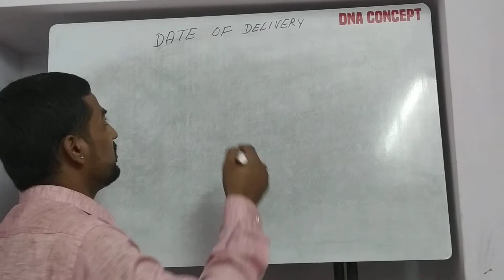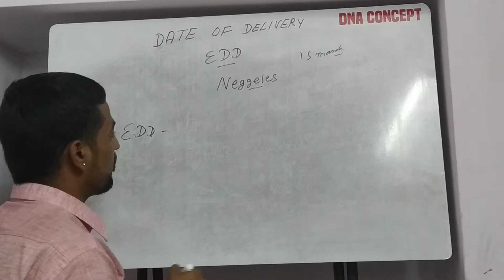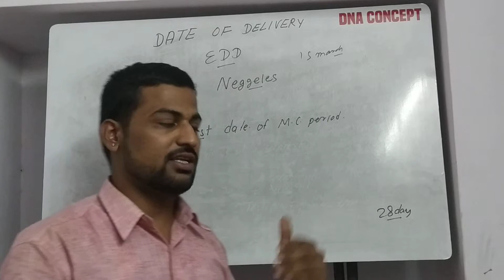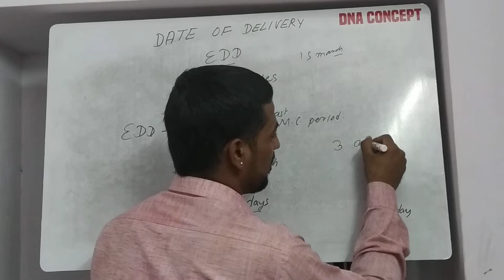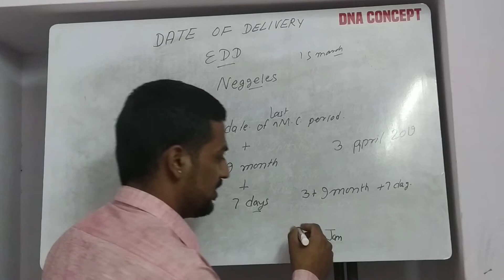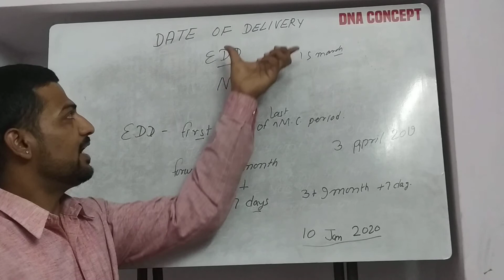Date of delivery====do you know about it